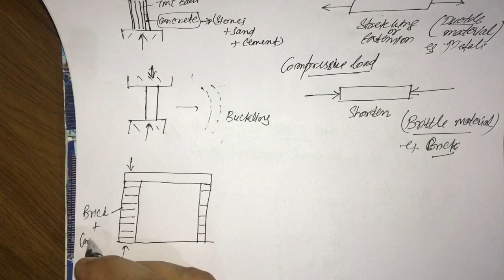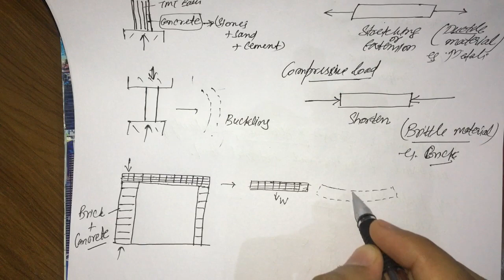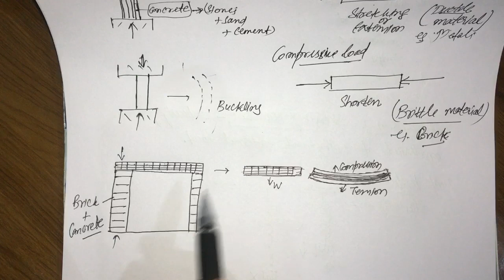SOM Material selection